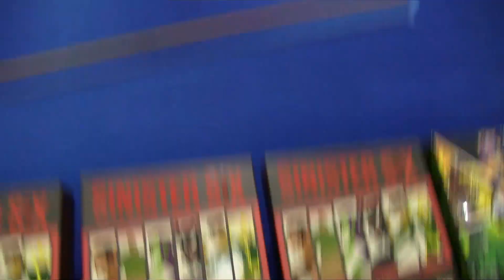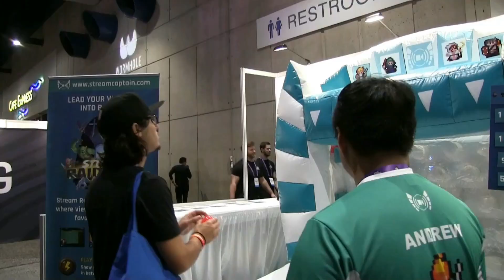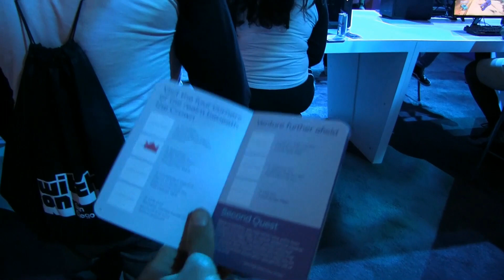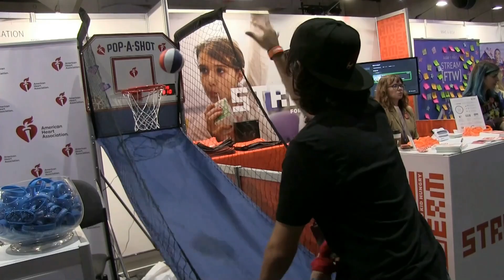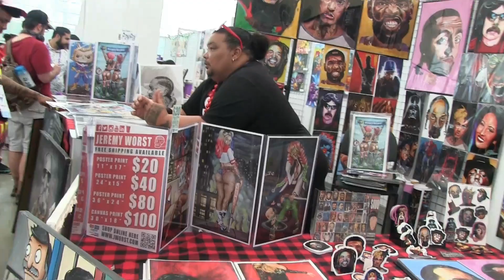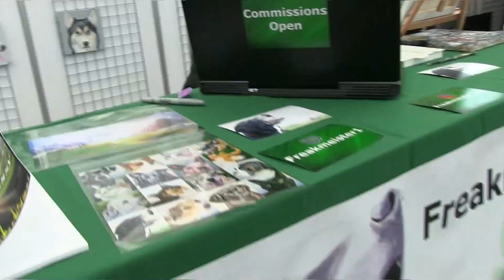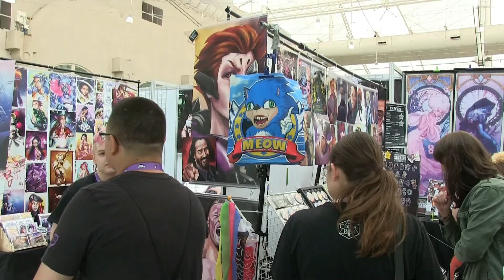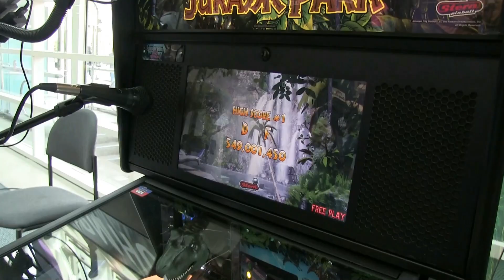I ALMOST BROKE MY HAND AT TWITCHCON 2019!!! | TwitchCon 2019 San Diego Vlog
Thanks for watching my video if you enjoy and want more content like this please subscribe and if you want to stay updated with the latest news follow me on social media

Special thanks to Joshua for helping me create my intro